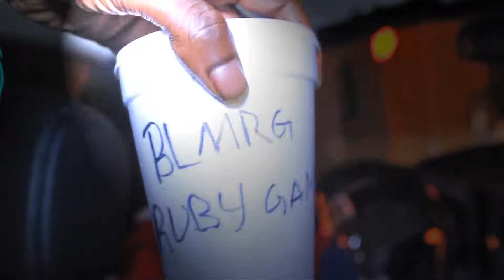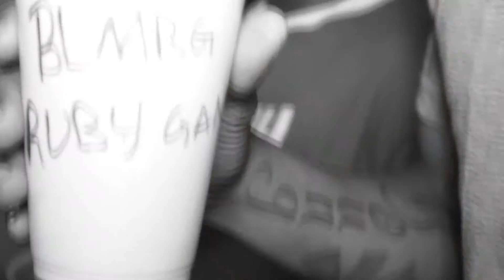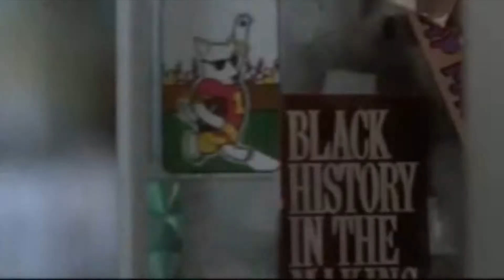JUICE [ DIR : @FRESHSOUTHQNS ]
@PROPERDADON - JUICE

DIR & EDIT BY  : @FRESHSOUTHQNS